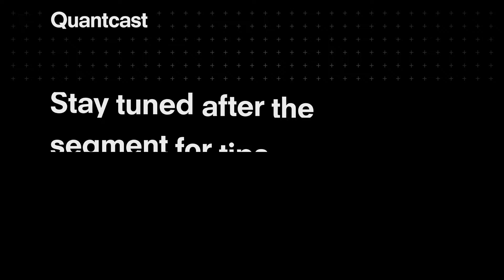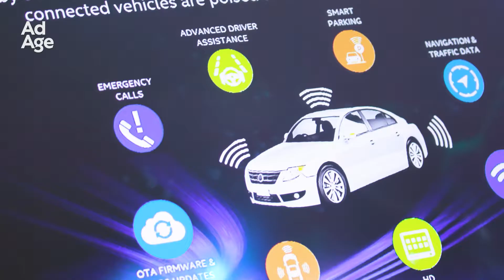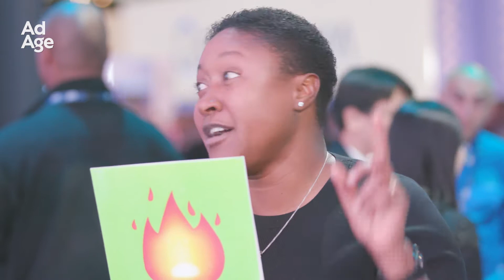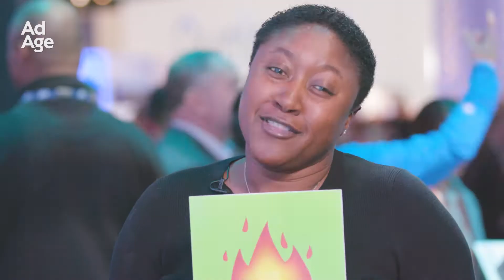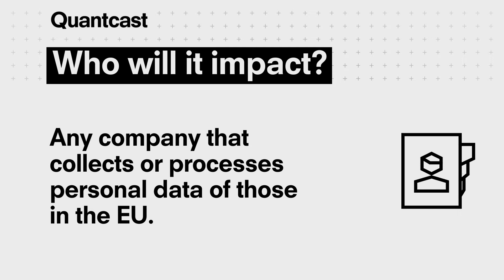What You Need to Know About 5G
At the 2018 Mobile World Congress, Aicha Evans, senior VP and chief strategy officer at Intel, paints a video-heavy portrait of the very near future.